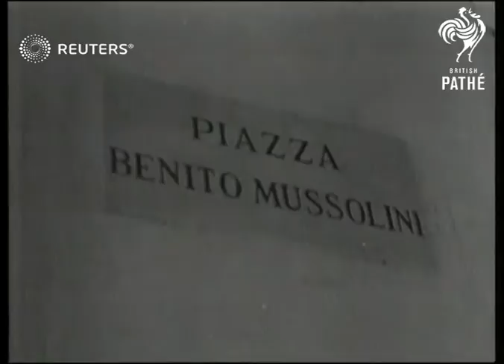LIBYA: Tobruk holds firm against enemy during siege (1941)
Heroic garrison keeps busy and cheerful worrying enemy. (Siege of Tobruk, during the Western Desert Campaign of World War II)
B/W footage

Military - Active / Libya / allied troops

Full Description:

SLATE INFORMATION: Tobruk Holds Firm

LIBYA: Tobruk:
EXT
Waves lapping beach PAN to soldier writing in sand 'Tobruk'
Troops bathing, soldier standing by Bren gun mounted as A.A. gun (2 shots)
Bomb damaged buildings PAN
High Angle of bomb damaged town centre
Church seen beyond ruins in f/g
CU sign on wall  "Piazza Benito Mussolinni."
GV troops walking down street.
Various shots of Bren gunners at windows of damaged house.
Sign on wall "Tobruk Truth."

INT
Soldiers working in editorial office
CU soldier typing.
Side View soldier at Roneo copying machine.
LV naval rating pan up to wrecked ships in harbour (seen through window)

EXT
LV wrecked ships in harbour
Wrecked Italian liner "Liguria, Genova."
Mast of wrecked sunken Italian Armoured Cruiser "San Girogi."
GV wrecked enemy lorries at side of road.
Wrecked German tank.
CU Wrecked German tank PAN
Wrecked Italian bomber, wreckage strewn around.
High Angle shot of Hyde Park gunners cleaning large gun (cannon)
CU top hat painted on gun.
Army cooks running to man gun (presumably after alert raised)
Soldier standing on beach with stick, then runs for cover
Soldiers preparing gun for firing
LVs Explosions on Italian ammunition dump
GV Men hiding at entrance to caves
GVs Soldiers coming out of hiding places in rocks
LV Italian shell bursting, men lying in foreground.
SV troops sheltering behind rocks.
LV guns firing.
GV ammunition dump exploding.
LV big explosion.
SV smoke from explosion across sun.
Angle shot of armed soldier on guard.
Soldiers washing in bucket
CUs Australian shaving.
One man washing in tub as horse drinks from same tub
CU puppy guarding soldier's equipment.
Soldier bathing donkey's leg (which was injured by shrapnel)

GV Group of soldiers pose for photocall with sheep mascot in centre
CU Soldier wearing helmet
CU Australian soldier
CU English soldier, smiling, leaning on gun.

SLATE: GOOD SCENES

GV PAN War Cemetery showing many wooden crosses.
British 'tommy' looking at grave with wooden cross.
British 'tommy' walks past grave.
High Angle shot five soldiers walking through Tobruk street.

Military - Active; Libya
Background: Heroic garrison keeps busy and cheerful worrying enemy. (Siege of Tobruk, during the Western Desert Campaign of World War II)
B/W footage